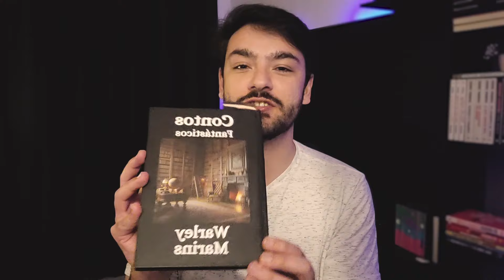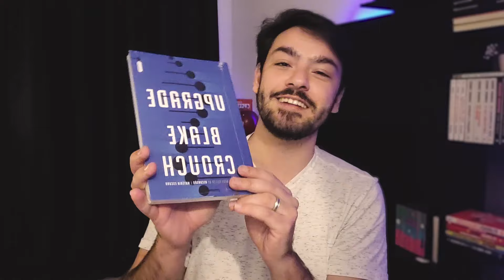VAMOS FALAR SOBRE LIVROS? 📚 | ATUALIZAÇÕES 💬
Ainda não está no clubinho? Faça-me o favor

E é isso, meus amigos, sejam bem-vindos a mais um vídeo! Hoje, vamos falar sobre várias histórias diferentes, incluindo livros, filmes e series. Como as leituras estão fluindo bastante por aqui, ando lendo de tudo um pouco. Livros de contos? Amo. Romances épicos? Também. Hoje vamos falar sobre isso e muito mais.

Se interessou por algum dos livros mencionados? Compre pelo nosso link e apoie o canal ainda mais:

O Telefone Preto
Além da Porta Sussurrante
Contos Fantásticos (@warleymarinsliterato)
Mais Sombrio
It: A Coisa

Acho que por hoje é isso, meus amigos! Espero que tenham gostado e até semana que vem, tchau, tchau!!!